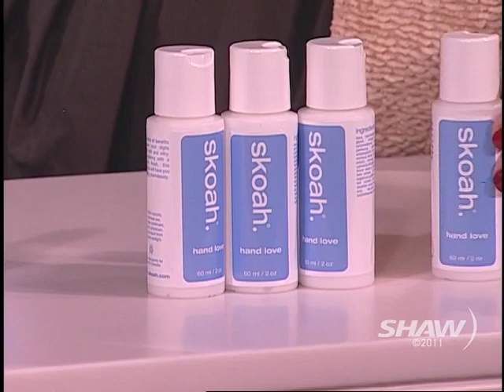skoah on UR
Andrea Scott from skoah appears on Shaw TV Vancouver's Urban Rush with hosts Fiona Forbes and Michael Eckford.